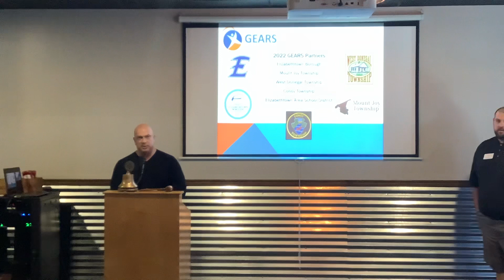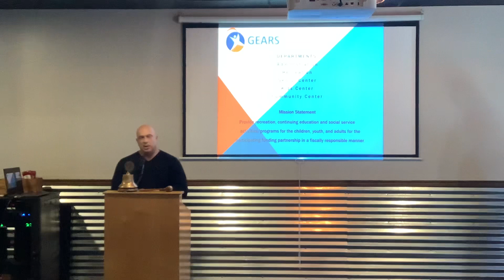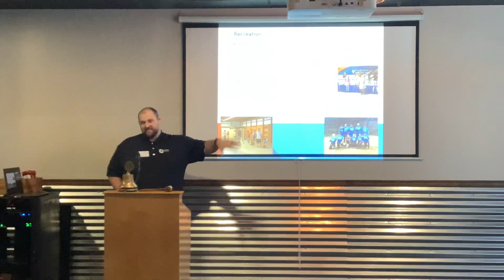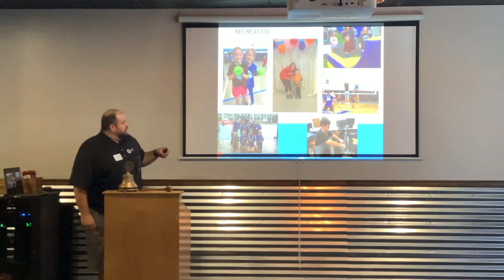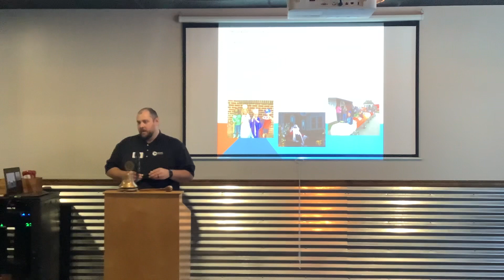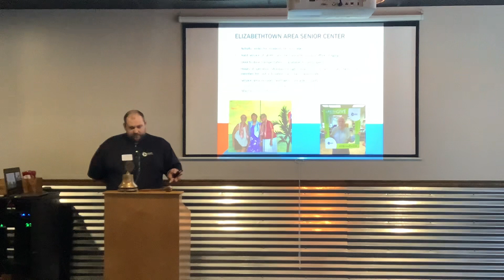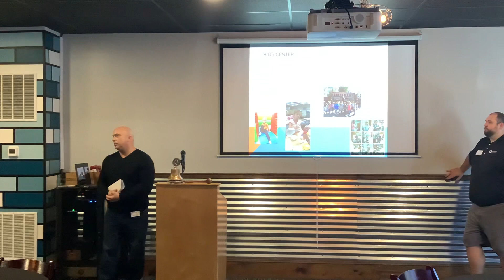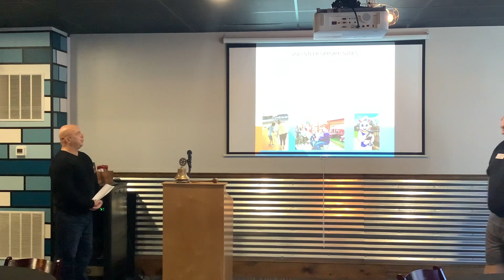Etown rotary gears